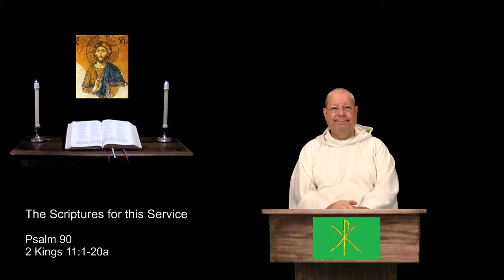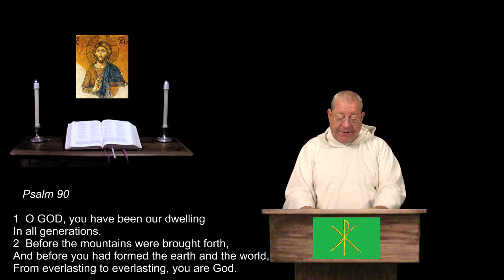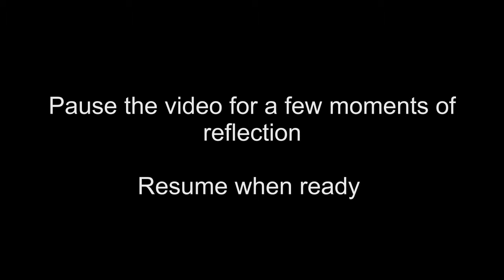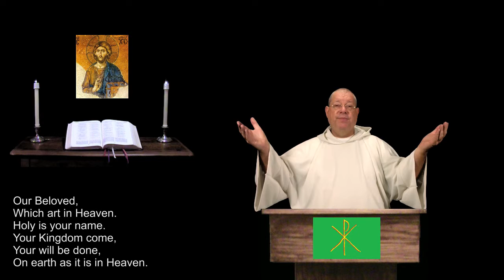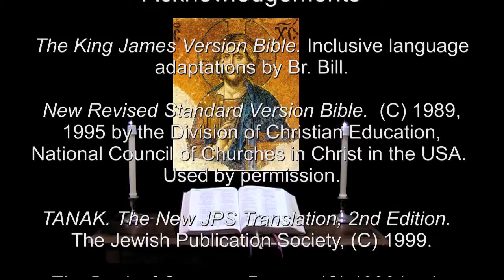26 Sep 2015 Saturday Morning Prayer